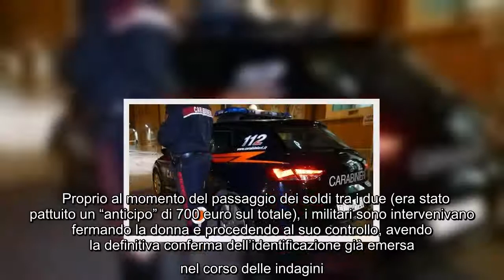«Dammi i soldi o diffondo le nostre foto intime». Lo ricatta più volte, poi il blitz: arrestata 39en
«Dammi i soldi o diffondo le nostre foto intime». Lo ricatta più volte, poi il blitz: arrestata 39enne vicentina